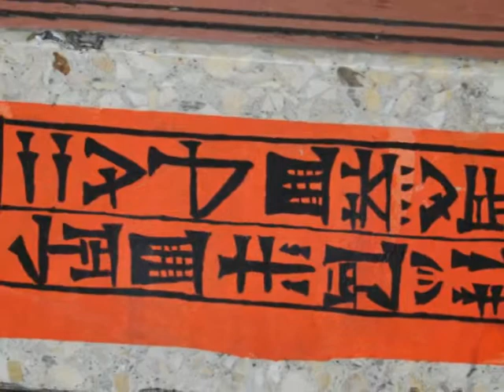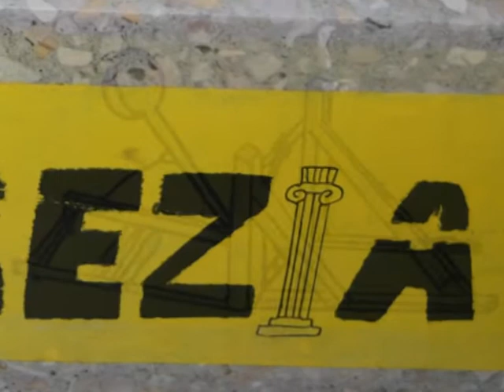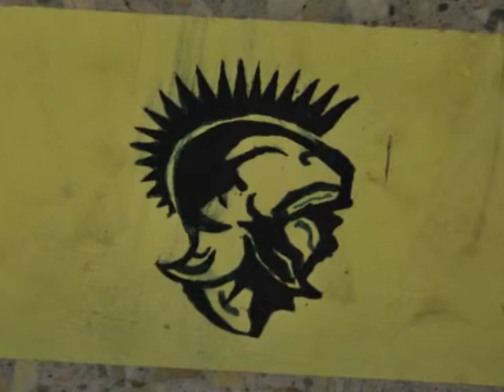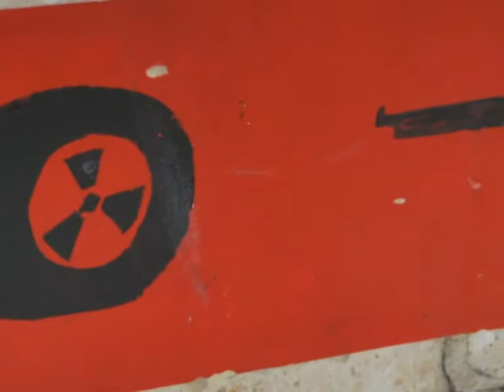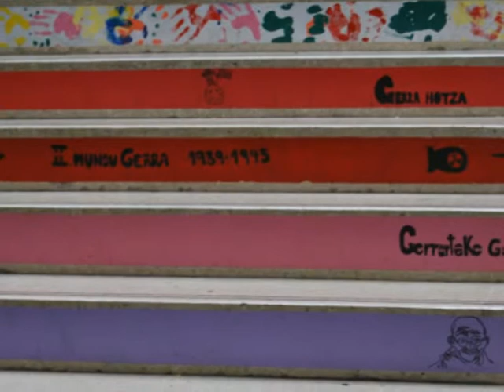PLANTI - TXANTI Eskailera Historikoa - Begoñazpi Ikastola (Bilbo)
Bilbo ko Begoñazpi Ikastola ko 4.DBH ko ikasleekin Eskailera Historikoa proiektuan egin dogun Planti-Txanti a.